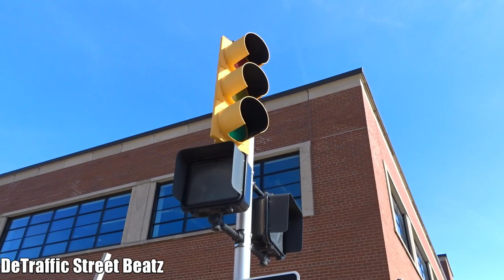Traffic Lights Flashing Red During Construction at Second Avenue Bridge | Second & Antoinette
Traffic Lights in Flash Mode During Construction on Second & Antoinette 🚧
2nd Avenue & Antoinette Street, Detroit, MI

United Sound Systems Recording Studios
UR Detroit [Urban Realty Detroit]